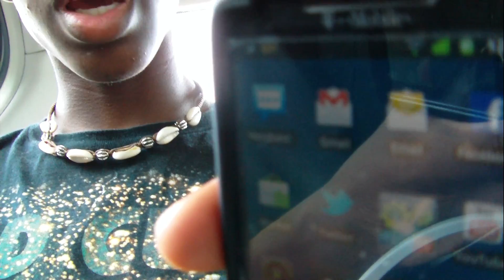CREATE YOUR OWN WIRELESS ROUTER using your Windows Laptop/Desktop with Connectify 3.0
Download Here.. follow me @Turhped :) GET THE 3.0 BETA not 2.0, OLDER WILL CRASH Will work for all gaming consoles with wifi capability, turns your computer into wireless hotspot and is easy on the battery